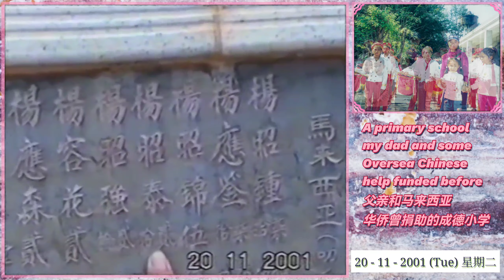Hainan Island in 2001 (Day 7) : Ceremony and celebration at Dad's birthplace after 60 years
28 Aug, 2021 (Sat) : Just completed the video shot in 2001 showing my family worshipping our ancestors at my dad's birthplace in GongGe, WenChang, Hainan Island. My dad had also arranged, with the help of his cousin's family, a lunch treat for our relatives and neigbours in GongGe too. It's interesting to see so many of our relatives turned out to meet my dad after more than 60 years. I wish they are still around and healthy. Hope I will have the chance to meet them once more time in the near future.